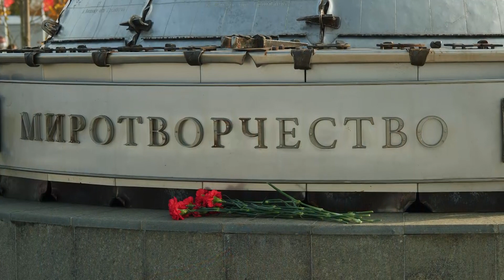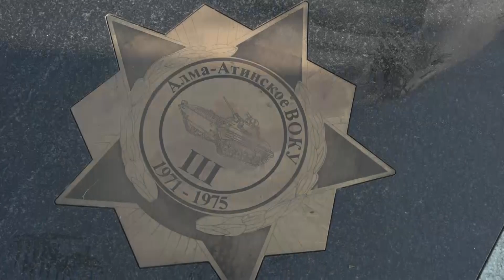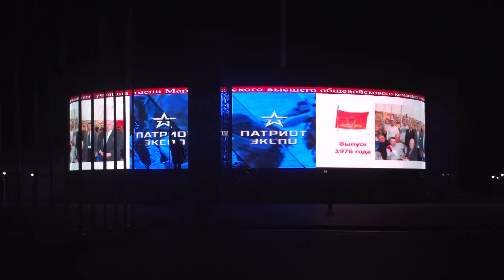26 09 2020 Встреча АВОКУ посящённая 50 летию училища